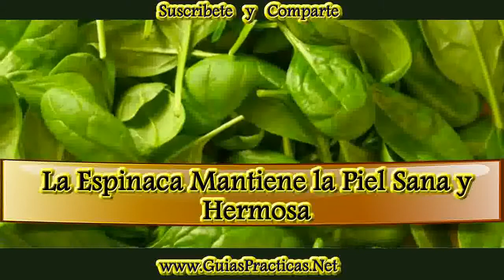Propiedades Medicinales de las Espinacas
La espinaca es una planta de la familia de las amarantáceas, cultivada como verdura por sus hojas comestibles, grandes y de color verde muy oscuro.